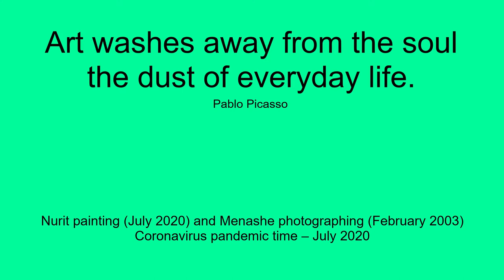Art washes away from the soul the dust of everyday life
Art, Painting, Photography, Vietnam, Mekong delta, Nursery, Horticulture, Coronavirus, Pandemic, Soul.

On February 2003 we have visited a trees nursery in Mekong delta Vietnam, and since then we carry the unique image of the nursey owner. In these crisis time of the coronavirus pandemic, Nurit used her painting hobby to tell herself about the beautiful image that she has seen. While I saw her new picture, I was so impressed by the authenticity of the image in the painting that I am so familiar with. I decided to restore pictures that I took along the tour and to edit this video, transmitting the ambient that have inspired us so much.
It is a real wash away from the soul the dust of our everyday life in this crisis time and we going on in this channel of art implementation.